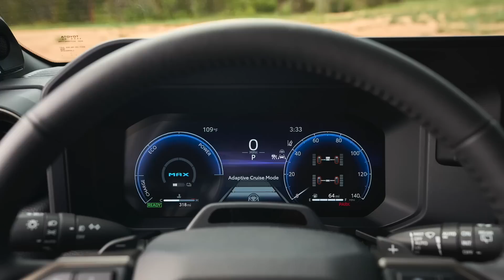NEW PREDICTIONS FOR 2025 TOYOTA 4RUNNER 6th GEN - INCLUDING NEW RENDERINGS BY AN ENGINEER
All-new 6th Gen Toyota 4Runner is just around the corner, and Automotive Engineer David Chao provides new predictions and new renderings of this much anticipated SUV.  In this most comprehensive video, David covers everything from timing, design, powertrain, interior and technology, just to name some of the subjects discussed.  David has also created all-new renderings of the upcoming 6th Gen 4Runner in variety of different colors based on his own thinking.  Please note that everything covered in this video is based on David's personal and professional views, and they do not represent anything official from Toyota.